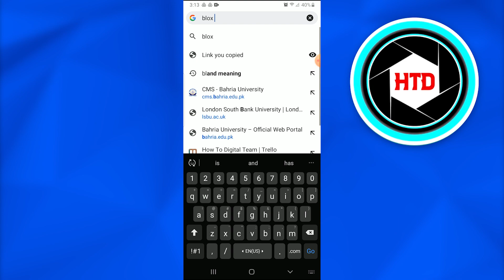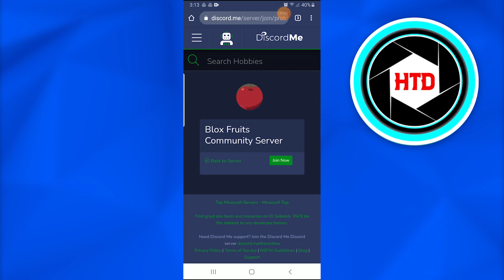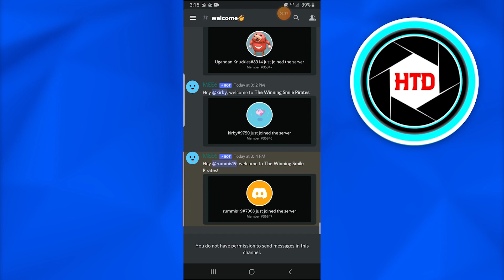How To Join The Official Blox Fruits Server On Discord | Easy Tutorial (2025)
Learn How To Join The Official Blox Fruits Server On Discord. It is really easy to do and learn to do it in just a few minutes by following this super helpful tutorial.